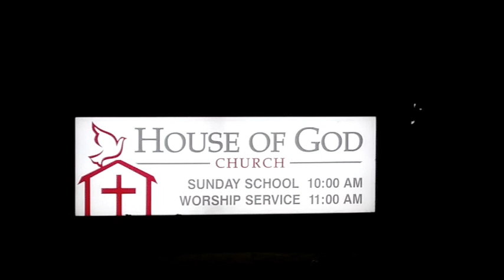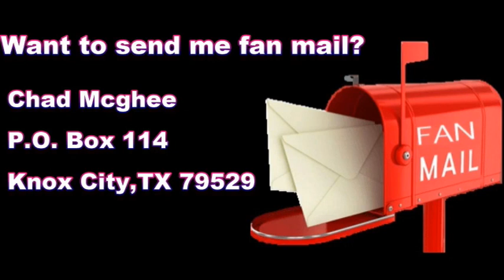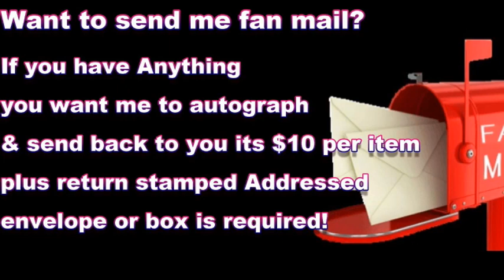Vlog #23 Invite to House Of God Church Plus I Interview Nick Eatman Dallascowboys com writer & More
this is a Vlog you do not want to pass up! CHECK IT OUT!

if you want to Experience the Best Shout out Money can Buy Book Me Now!

Fan Mail if there is something that you want me to sign & send back to you that will be $10 With an Self Addressed stamped Envelope to: